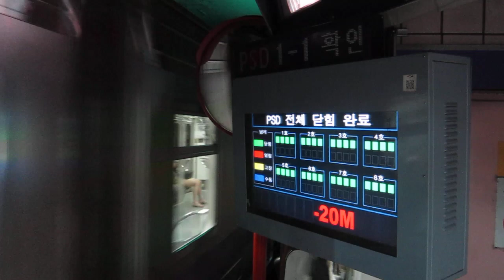[HD 720p][5호선] 마천행 열차 우장산역 발차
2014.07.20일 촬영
촬영기종 : Canon Powershot S95
촬영장소 : 5호선 우장산역